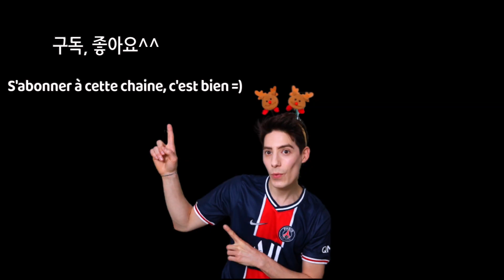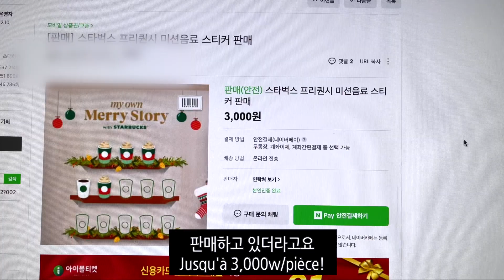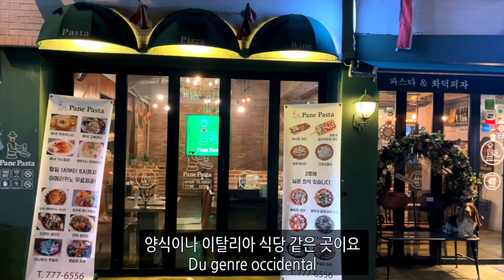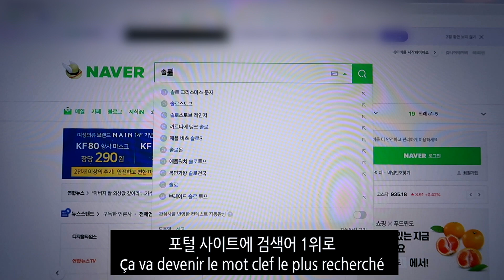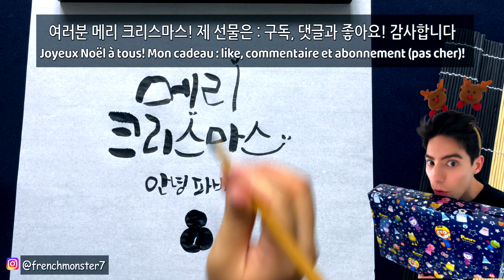🎄⛄️NOËL en CORÉE 🇰🇷 VS 🇫🇷 NOËL en FRANCE!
Bonjour!

C’est mon 10ème Noël en Corée, et c’est vraiment différent ici!

Vous allez faire quoi pour Noël?

À la semaine prochaine pour la prochaine vidéo?

Merci!

▶︎Scenario : Fabien Yoon

▶︎Montage : Fabien Yoon

▶︎Sous titres Français et Coréen : Fabien Yoon